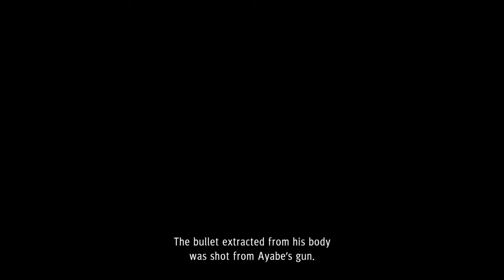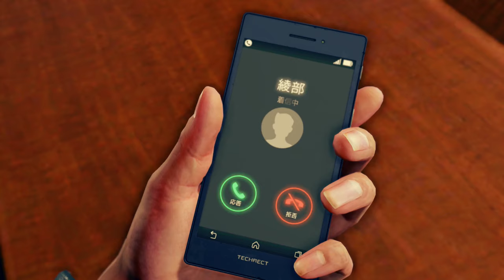Judgment Gameplay Walkthrough (English | Japanese Voice) Part 22 - Tak Decision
Judgment 死神の遺言 Judge Eyes Project Judge Shinigami no Yuigon | The Testament of the Shinigami Gameplay Walkthrough No Commentary English Subtitle Japanese Voice | Dub | Audio 60fps PS4Pro 1080p Ryu Ga Gotoku Studio

Judgment is an action-adventure open world video game and a spin-off from the Yakuza series.

The game follows the story of Takayuki Yagami, a former lawyer who turned into a private investigator. In 2018, Kamurocho was shocked by a series of murders where three yakuza members from Kansai region were murdered in the span of three months, prompting Yagami to dig deep into the underworld to solve the case.